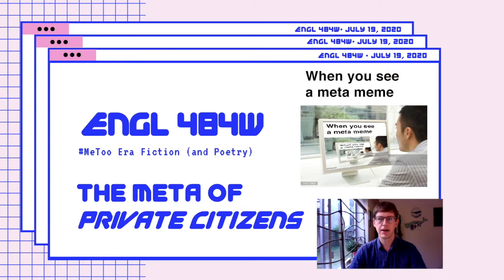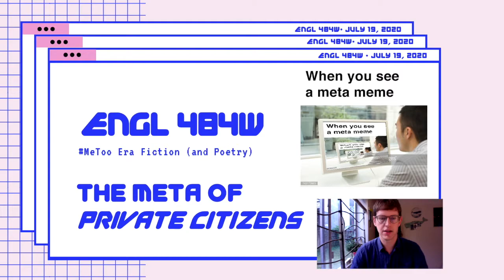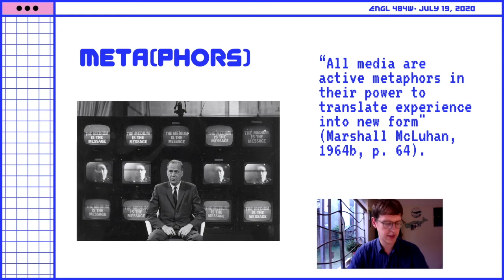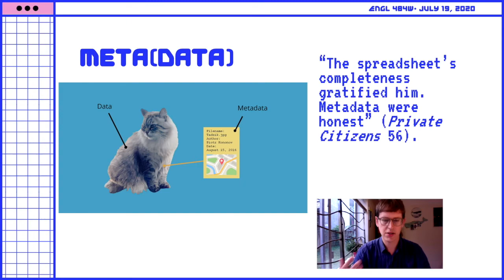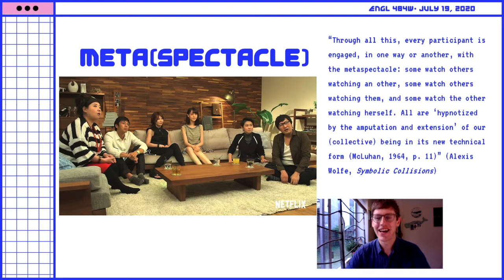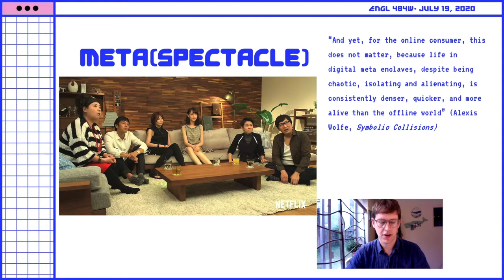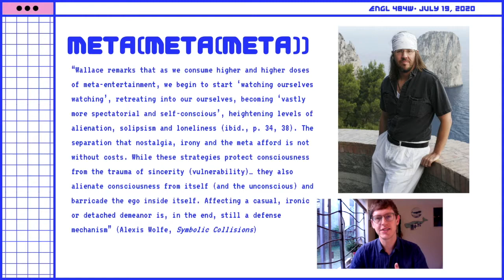The Meta in Private Citizens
In this video, I discuss the multiple valences of the term meta as applied to Tony Tulathimutte's Private Citizens.